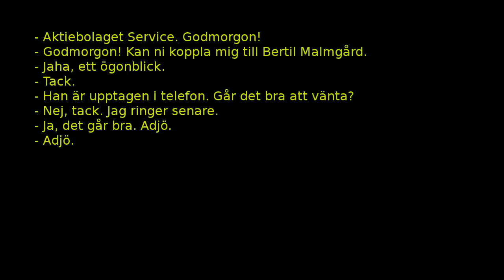13 - I telefonväxeln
Swedish Matrix 13/31